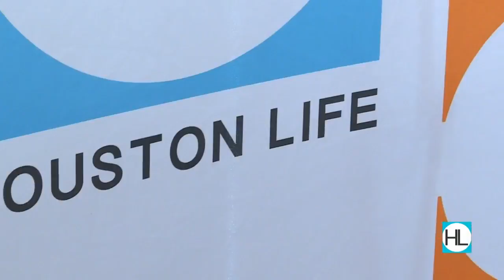10.7 Mary Sarah